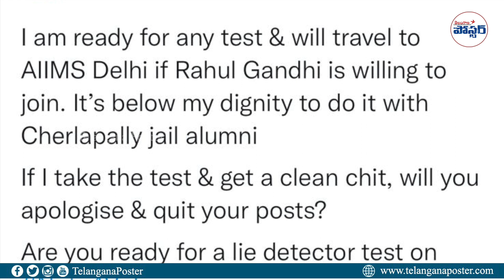కేటీఆర్ ను ఇరికిస్తూ రేవంత్ రెడ్డి మ‌రో ట్వీట్.. Revanth Reddy VS KTR || TP